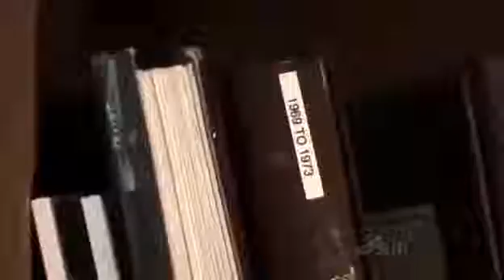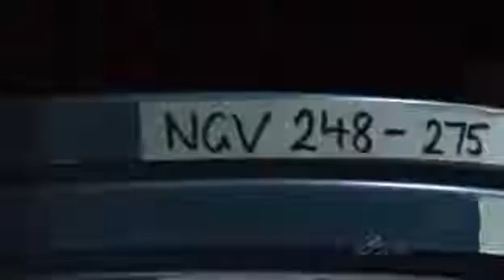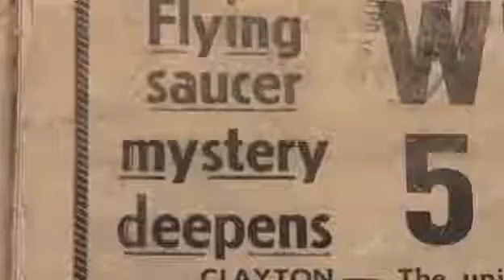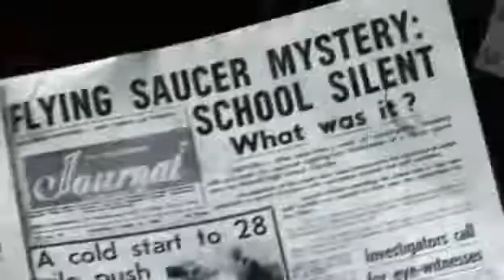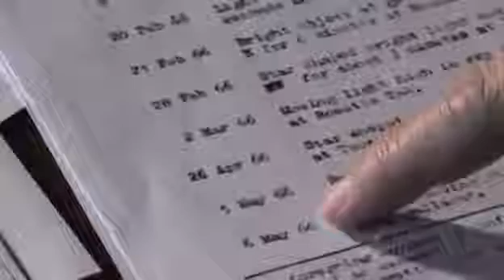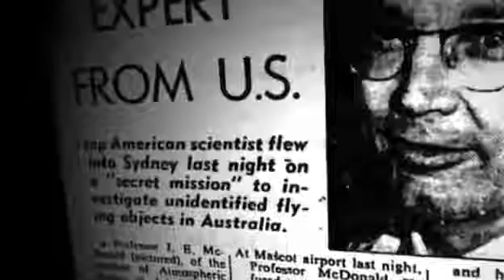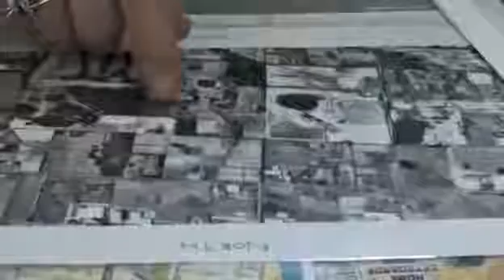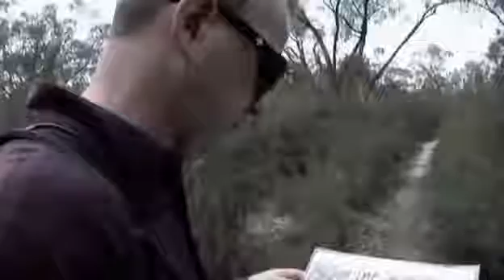Westall Australia 1966 Ufo Documentary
Do you believe? Were joined by witnesses of the Westall Incident - when UFOs were spotted by school kids in suburban Melbourne. Studio 10 | 8.30am on TEN.

Several eyewitness accounts of the Westall UFO Incident, click here - The Westall UFO encounter is an event that occurred on 6 .